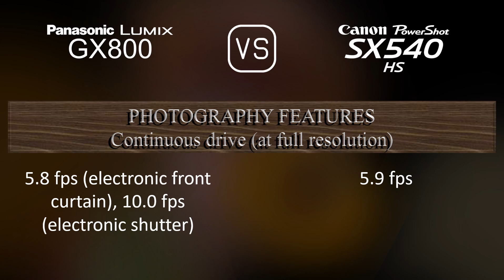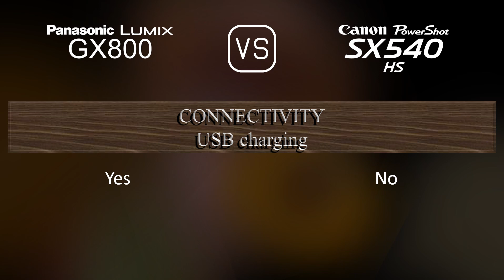Panasonic Lumix GX800 vs. Canon PowerShot SX540 HS: A Comparison of Specifications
This video overviews the Panasonic Lumix GX800 and the Canon PowerShot SX540 HS in a parallel comparison of specifications.

00:25 LAUNCH
00:33 BODY
00:40 SENSOR
01:01 IMAGE
01:16 OPTICS & FOCUS
01:58 SCREEN
02:16 PHOTOGRAPHY FEATURES
03:10 VIDEOGRAPHY FEATURES
03:24 STORAGE
03:27 CONNECTIVITY
03:52 PHYSICAL
04:10 MISC